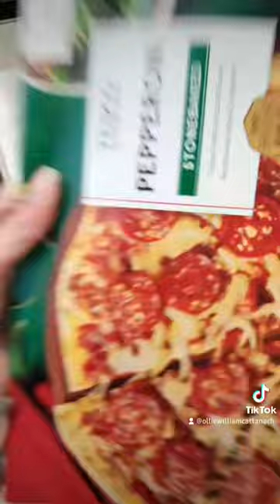Come to TESCO WITH ME